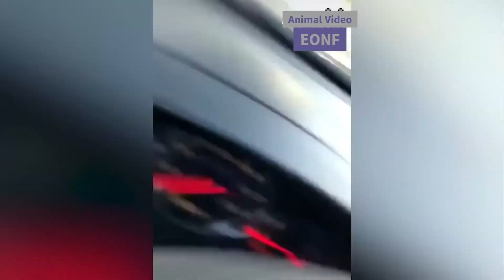Best Funny Animal Video 2022 #4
We have selected for you the funniest videos about dogs, cats and other pets. These cute animals are doing funny things every day and do not give peace of mind to their owners.
We love animals and everything to do with them.
Welcome to Funny Animals World. Enjoy watching and try not to laugh.
Funny cats and dogs. Only the best videos and the funniest animals! Sit back and recharge with positive!
Funny cats, parrots, funny cats, dogs, horses, rodents, kittens, puppies, squirrels and many other funny animals.

and if you like the simple process and way of cooking, you can check out this channel below! @evasoraya08